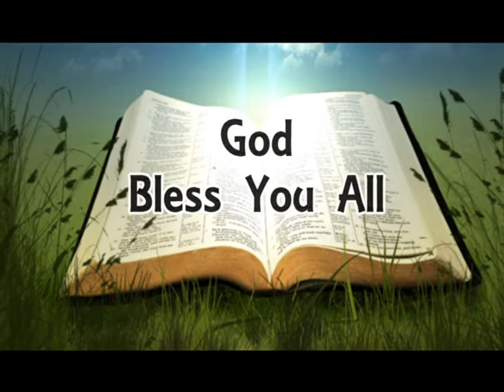Overcoming Fear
22nd April 2020

Pastor Priscillar Munuve